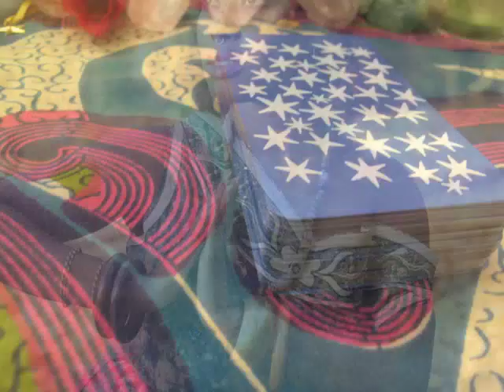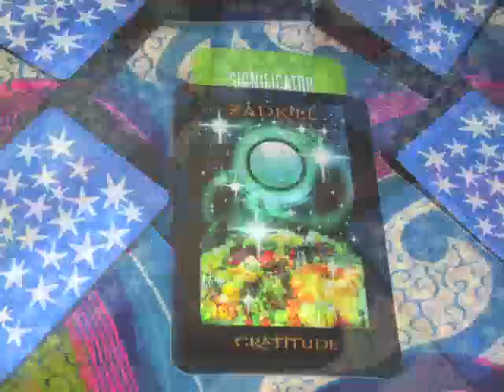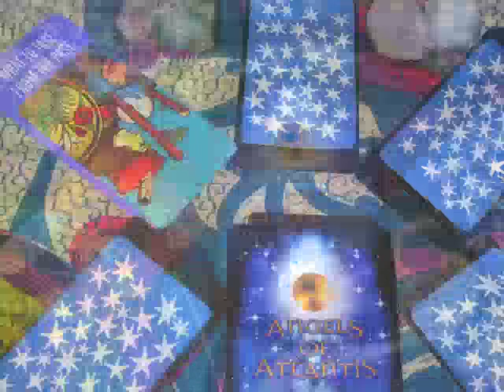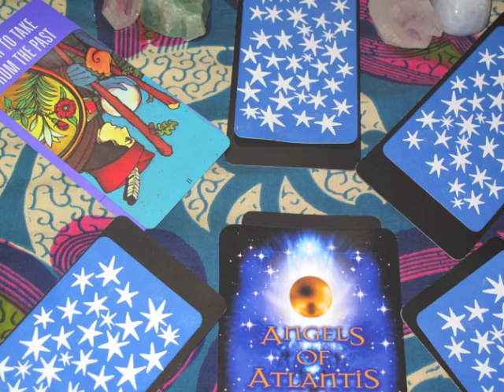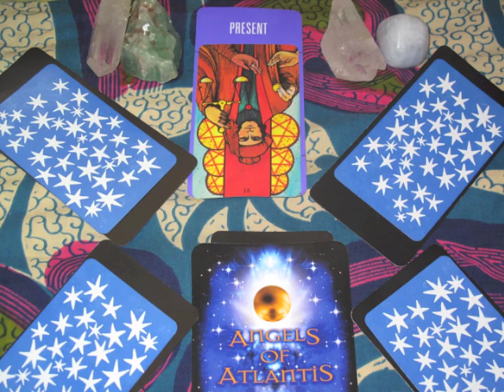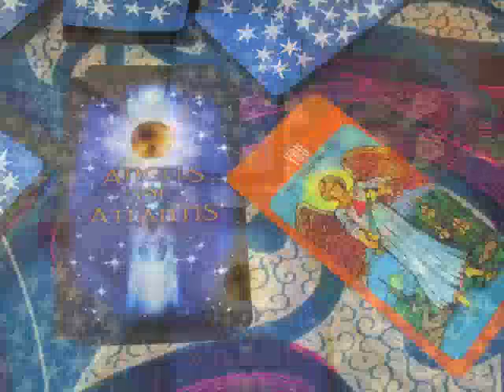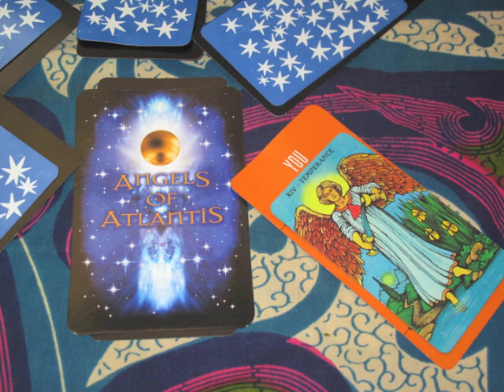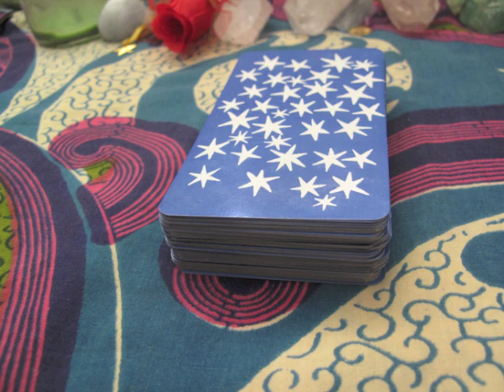Weekly Pick A Card Inspirational Psychic Tarot Reading All Signs June 7 to June 13, 2015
To jump ahead to the card of your choice select a time stamp below.

To listen to the overall energy and guidance for the week from the Angels for all signs: 4:31

For card #1: 10:47 For card #2: 14:36 For card #3: 19:42 For card #4: 26:20 For card #5: 32:43

Thank you for listening, liking, commenting and sharing my videos. Remember to visit the my playlist here whenever you would like any added inspiration, guidance or clarity on your journey.